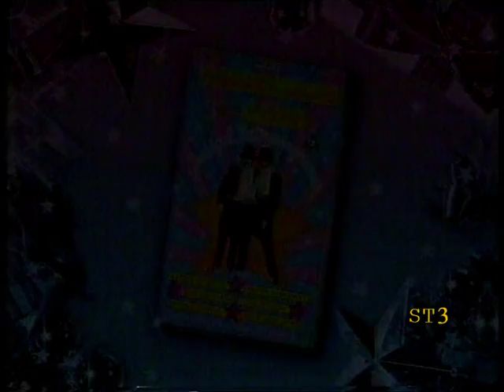BBC One Continuity 25-12-94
Looking through some tapes for other stuff I found some more BBC One continuity recorded Christmas night 1994.